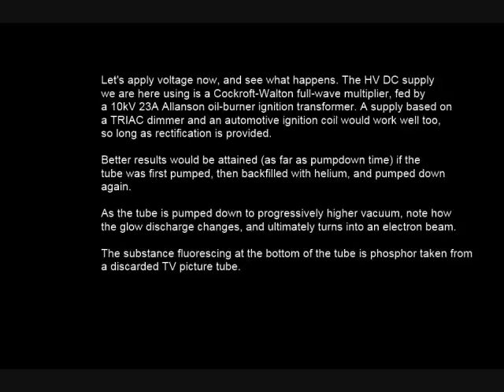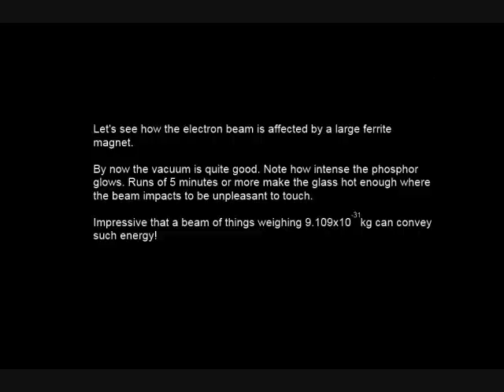Cathode Ray Tube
What can you make from an old wine bottle, a drawer knob, and a little copper wire and epoxy? Why, a cathode ray tube, of course.